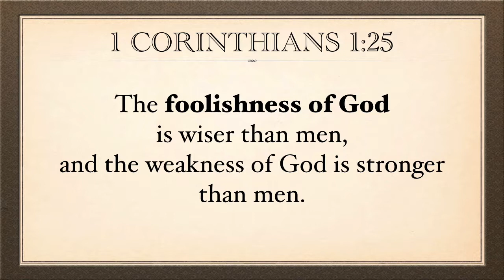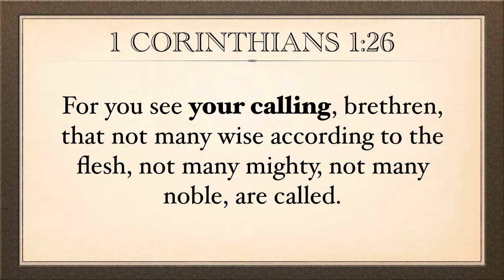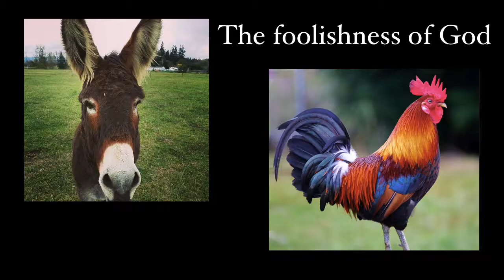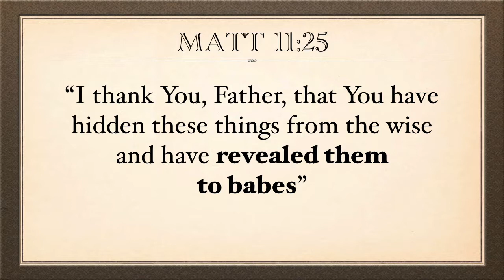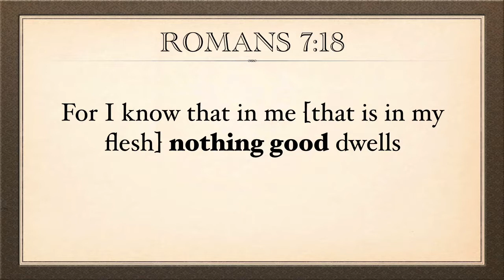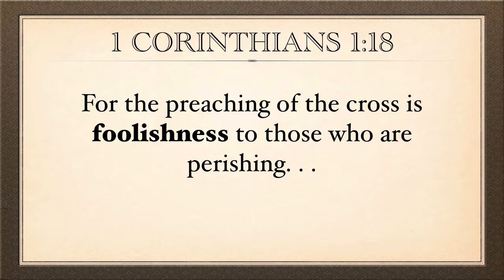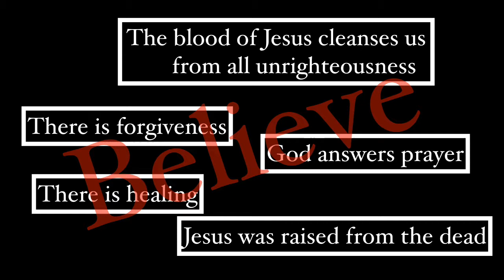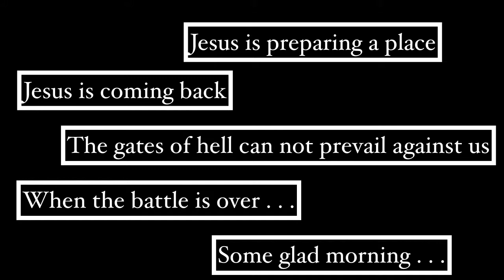Pastor Joe Magliato 171203 Foolish? - 1 Corinthians 1:25-30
Foolish?